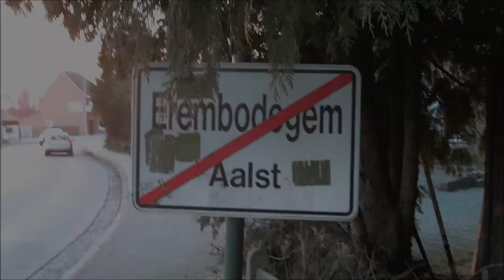P8007 HLE 2126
HLE 2126 komt voorbij met een stam M4-rijtuigen als P8007 naar het station van Kortrijk op spoorlijn 50A.
10/06/2012